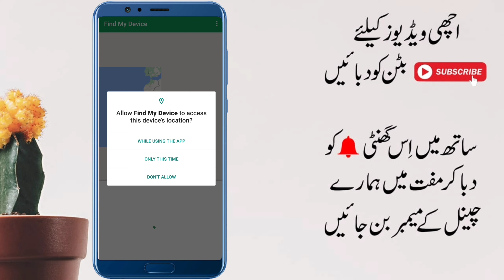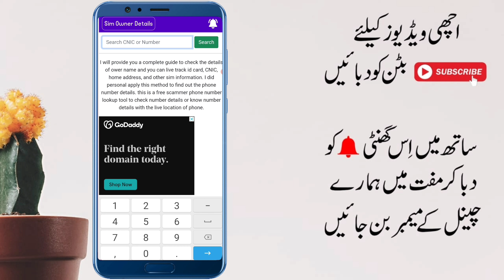Number trace karna ka tarika ||kisi bhi Number ka data kaise maloom kare